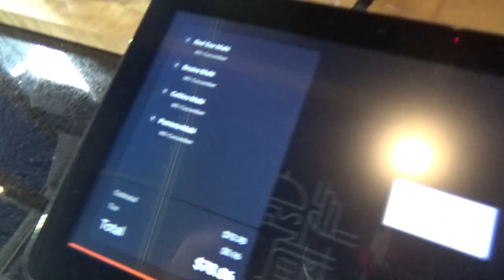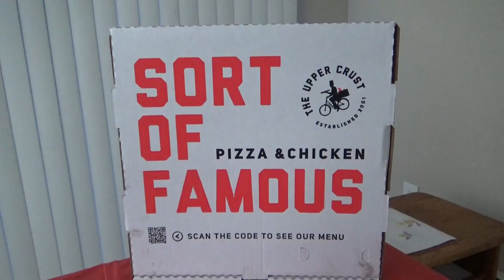Boston Sports Teams Food Challenge l 11,000 Calories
I am a foodie, I absolutely love food and a couple of years ago I discovered I have a talent for eating large quantities of it. I created this YouTube channel to share my food adventures with the world. I love interacting with my viewers and making people smile.

Please send an email if you would like to send me something

North Billerica
Massachusetts 01862

The Music

Blue Wednesday - Mothership